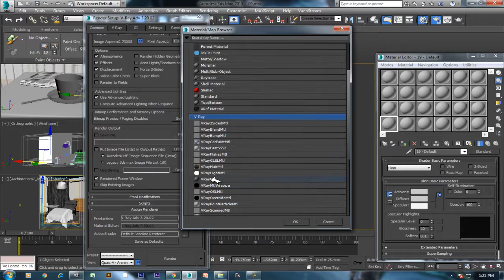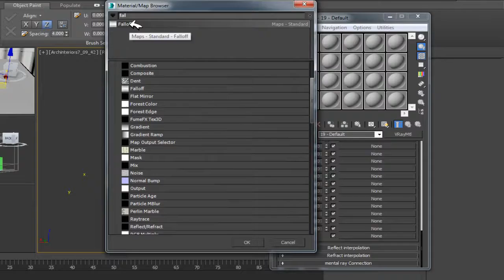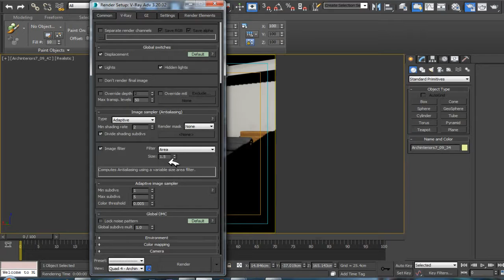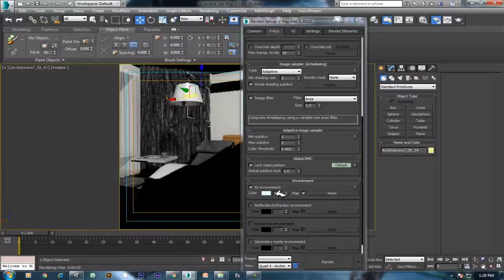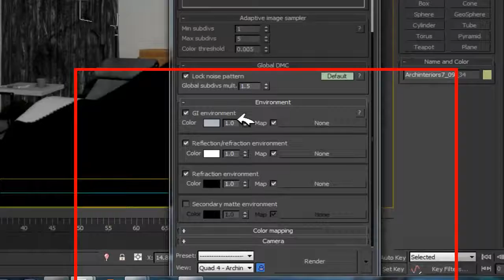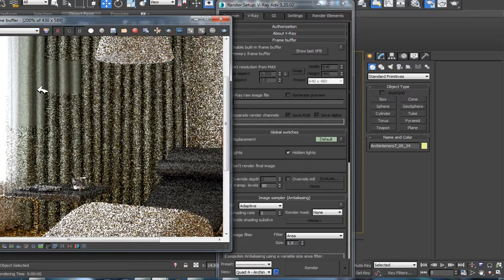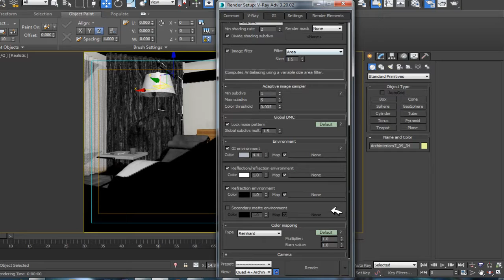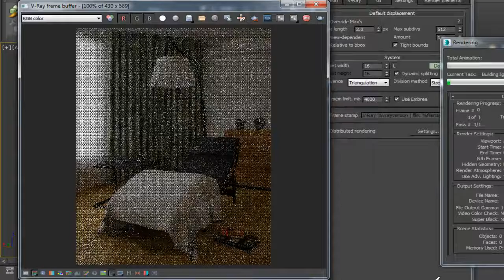vray interior lighting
vray basic interior lighting,